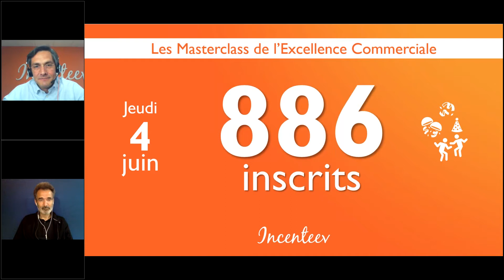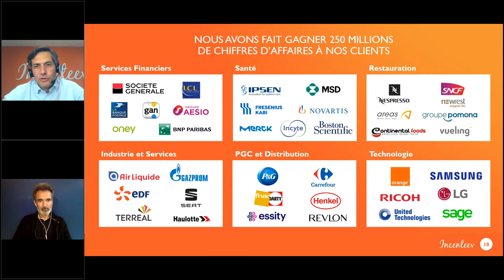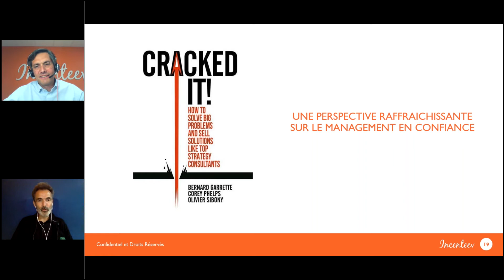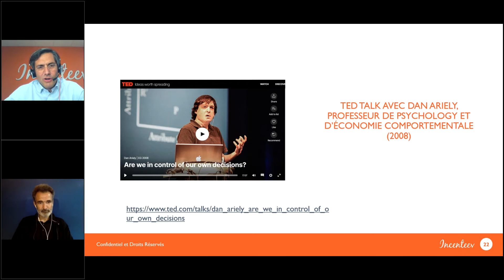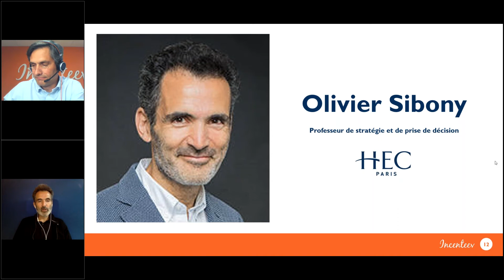SIBONY - Vous Allez Redécouvrir le Management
Olivier Sibony nous livre des clés scientifiques pour nous aider à prendre de meilleures décisions au quotidien.